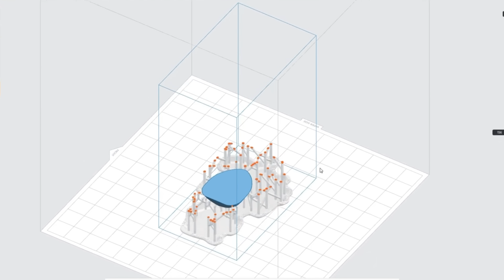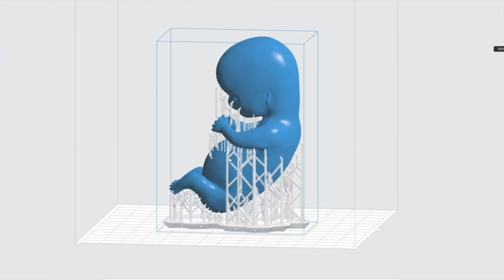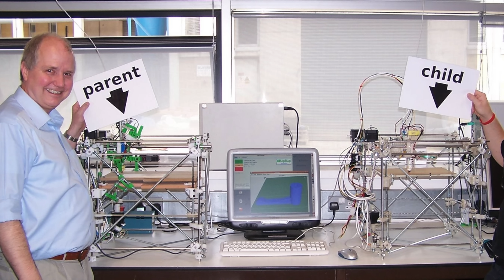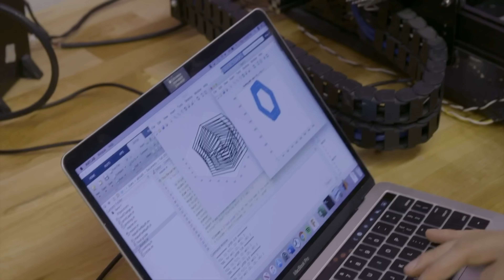TOP 5 NEUVĚŘITELNÉ VĚCI VYTIŠTĚNÉ NA 3D TISKÁRNĚ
3D tiskárny v dnešní době už nejsou jenom hračky, které tisknout jednoduché plastové modely. 3D tisk se pomalu dostává do všech oblastí našeho života a možná se pomalu blížíme k bodu, kdy jediná věc, která omezuje možnosti 3D tiskáren je lidská představivost. Pojďme se v dnešním videu podívat jak 3D tiskárny tisknou rodinné domy, lidské orgány nebo dokonce jídlo.